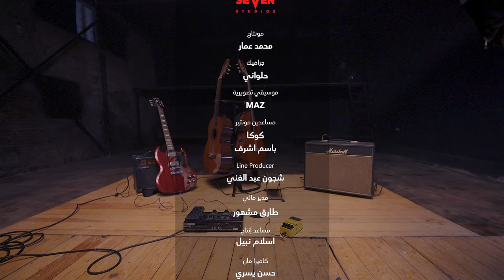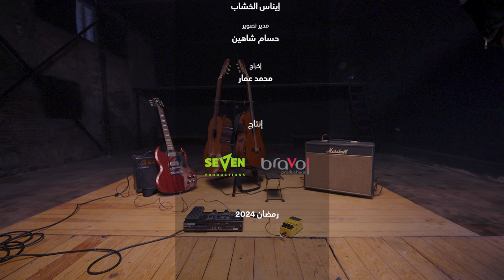MAZ & Mostafa El Shafei | إِذا هَجَرتَ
أغاني البوم "هو الحب" | (من سلسلة البومات قواعد العشق)
أغنية " إِذا هَجَرتَ "
مصطفى الشافعي | MAZ
أشعار: الحلاج
الحان و توزيع: MAZ
مكس و ماستر: MAZ
منتج فني : فتحي عبد الشهيد
اخراج: محمد عمار
انتاج
 SeVeN & Bravo Productions
رمضان 2024
Digital Partner: Digisay

Follow MAZ @
الكلمات:
إِذا هَجَرتَ فَمَن لي
وَمَن يُجَمِّلُ كُلّي
يا كُلَّ كُلّي وَأَهلي
عِندَ اِنقِطاعي وَذُلّي

يا كُلَّ كُلّي فَكُن لي
إِن لَم تَكُن لي فَمَن لي
أَدَنَيتَني مِنكَ حَتّى
ظَنَنتُ أَنَّكَ أَني

وَأَنتَ عِندي كَروحي
بَل أَنتَ مِنها أَحَبُّ
وَأَنت لِلعَينِ عِينٌ
وَأَنتَ لِلقَلبِ قَلبُ

وَمَن يُجَمِّلُ كُلّي
عِندَ اِنقِطاعي وَذُلّي